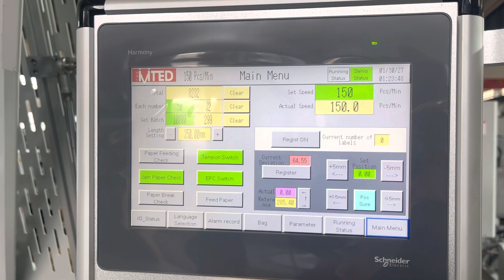McDonald’s paper bag machine